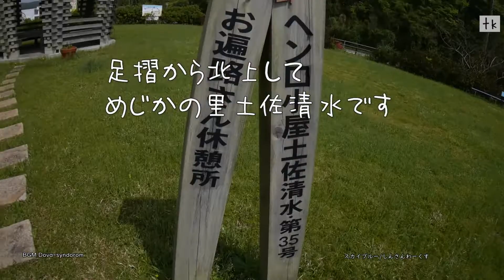【チャリ遍路】であったハプニング【ホットした事】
数年前の動画ですが気が向いたら覗いてください。
足摺から宿毛での一コマです。